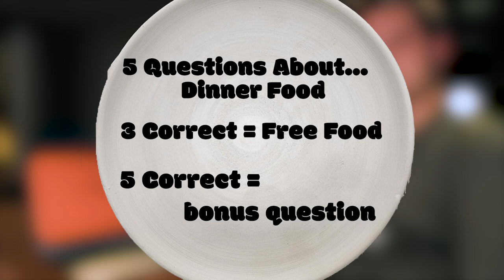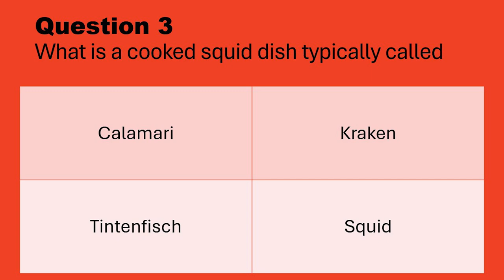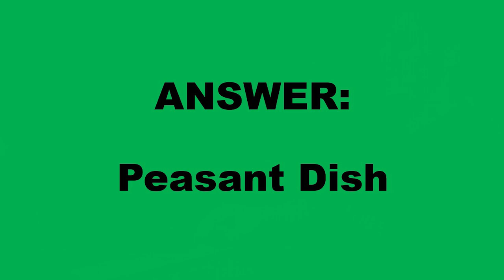BRAINFOOD - Episode 2: Dinner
Eddie Ouimet enters Brain Food For a chance at a free meal will he answer enough to win? Or will his fast thinking only lead to fasting?